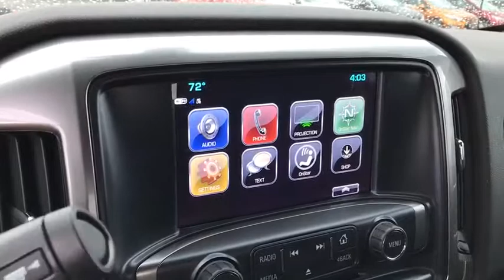2017 Chevrolet Silverado 1500 Columbus, London, Springfield, Hilliard, Dublin, OH HZ371600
2017 Chevrolet Silverado 1500

Recent Arrival! 2017 4D Double Cab Chevrolet Silverado 1500 4WD LT Red EcoTec3 5.3L V8 6-Speed Automatic Electronic with Overdrive $9,245 off MSRP! $7,110 below Invoice! Priced below KBB Fair Purchase Price!